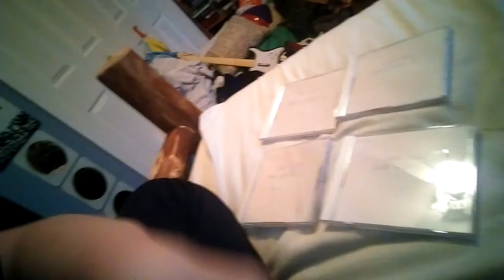Vlog 01: Making the CD's!